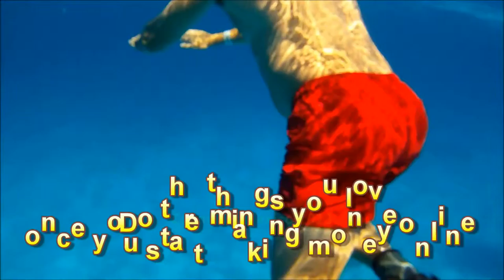Learn How To Make Money With Your Blog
For the last few years i have been working from home online here in Spain and still get to travel the world.Just take a look at the free video in the link above that shows how i do it.
You can work from home online ANYWHERE with this set up for you business, learn how to generate an online income working the hours that suit you. Follow a proven system that can show you proof it works.

This is a set up for you system that anyone can learn how to use.
I have been making a real online income and i can show you how to do the same just see the link above now...

OK Guys .. not everyone will make money online and thats because not everyone will put in the effort, If you are ready to make it work then I will personally help you every step of the way.
Just take a look at the free video in the link above now...Learn How To Make Money With Your Blog